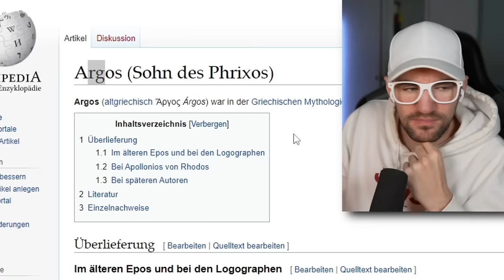Felix vernichtet die GANZE Menschheit?! | Miraculous: Emotion (Teil 2)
Ich bin fast jeden Tag auf meinem Discord Server unterwegs und freue mich dich dort zu treffen!

✗ Dabei geht ein Teil des Erlöses als Provision an mich. Für euch entstehen KEINE Mehrkosten